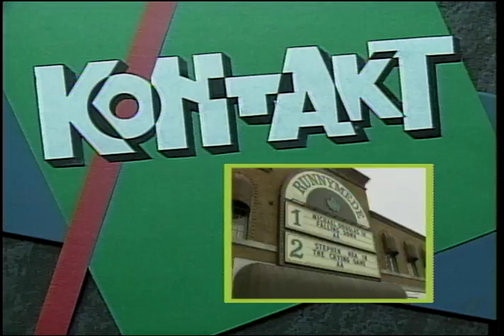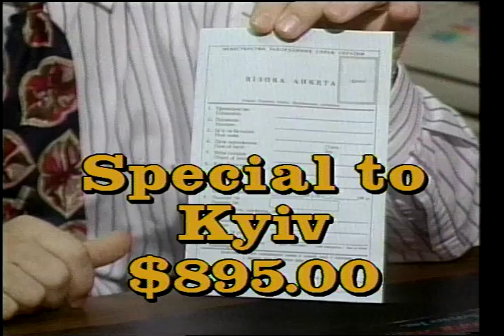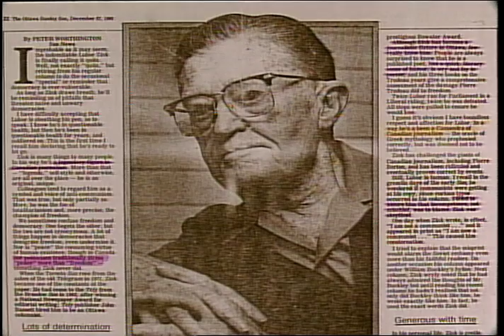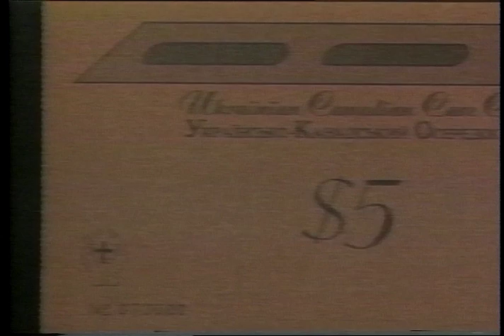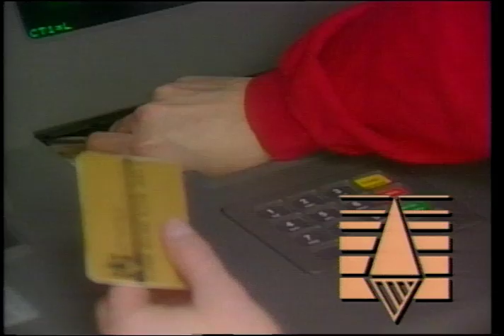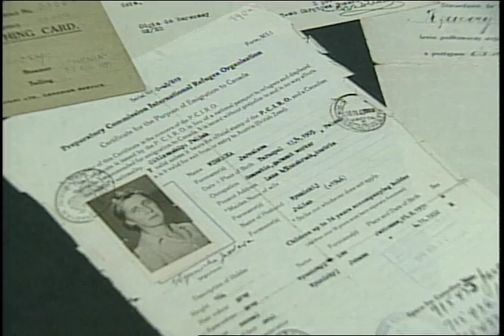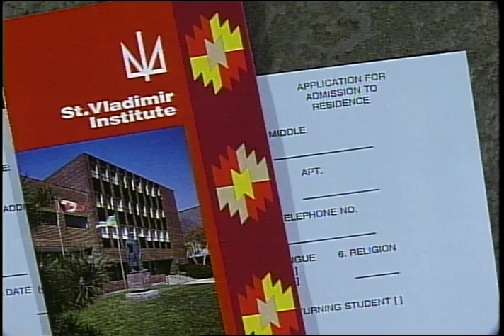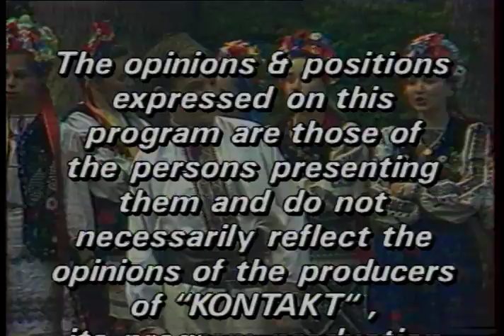Kontakt TV: July 11, 1993 (#144)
1. News from Ukraine                                                                     4:36

commercial break A                                                                          2:00

2. Ukraine Update                                                                            5:16
Leonid Kuchma on the Farm

commercial break B                         2:00

3. Yuri Kelebay Interview with Lubor J. Zink                             6:46

Travel Segment                                                                                2:31

commercial break C                                                                          2:00

4. Volunteer Awards - REPEAT FROM MAY 2ND                     1:48

Financial Segment with Ihor Ihnatowycz                                    1:49
REPEAT FROM FEBRUARY 21ST

Music                                                                                                    3:31

commercial break D                                                                           1:30

5.Profile with Ted Woloshyn                                                           7:30
Profile on Oleh Bilorus - Ukraine's Ambassador to the U.S.A.
REPEAT FROM MAY 2ND

commercial break E                                                                            1:30

6.Youth Section - St. Vladimir Institute Residence                    4:57

Children's corner "Sonyashnik"                                                   4:00
Cartoon

commercial break F                                  1:00

7. Community Announcements                                                     2:08

Show Close  Song and  Credits                    :50

Total: 59:50